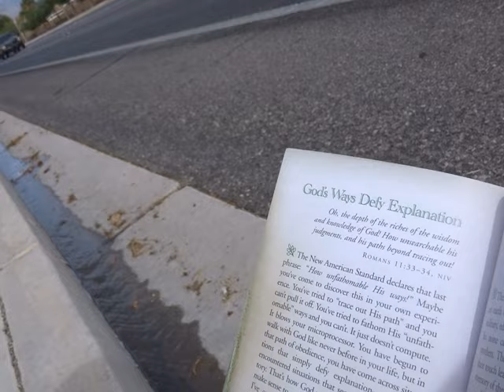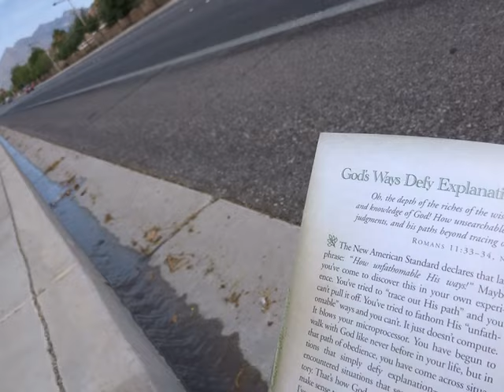TempleOS Terry Davis 'Diana mental health'